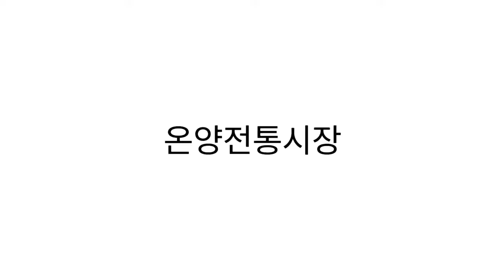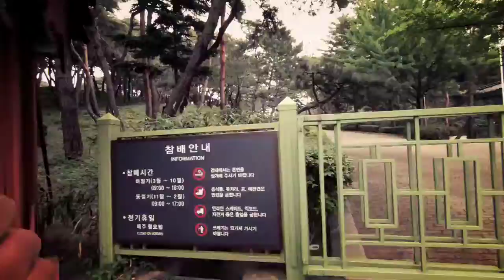온양전통시장 22.5.18